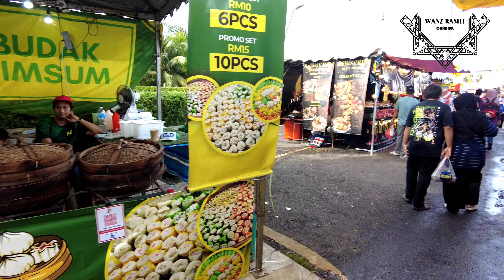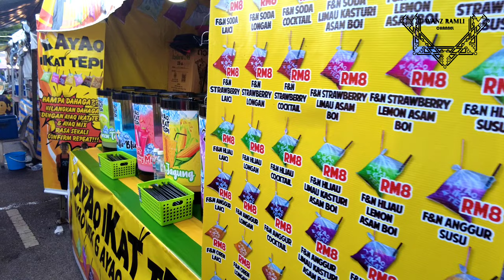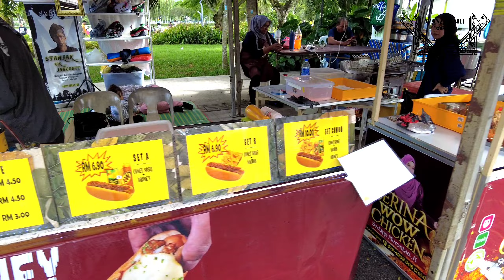Rekreasi Fest Titiwangsa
Assalammualaikum, Salam sejahtera, Hai..

Saya harap anda semua menyukainya. Ini video VLOG pertama saya ^^.

Jika ada komentar, pendapat dan pandangan atau kritikan, anda boleh memnberi komen di ruangan komen dibawah ya. Mudah-mudahan saya boleh ambil manfaat dari anda semua.

Selamat menonton!

Device :
DJI Pocket 2, INSTA360 GO 2

#71 Jalan-Jalan : Rekreasi Fest Titiwangsa